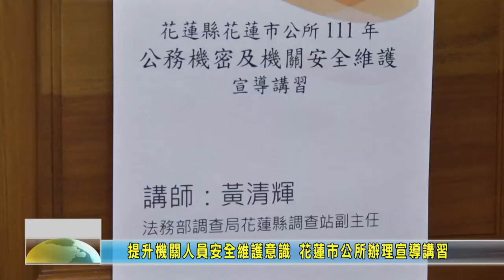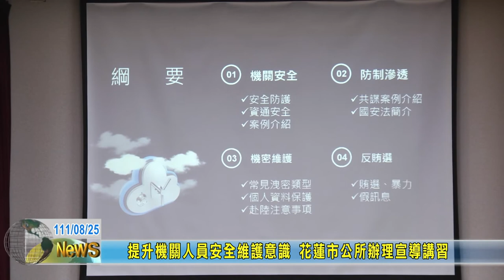20220825 04 提升機關人員安全維護意識 花蓮市公所辦理宣導講習